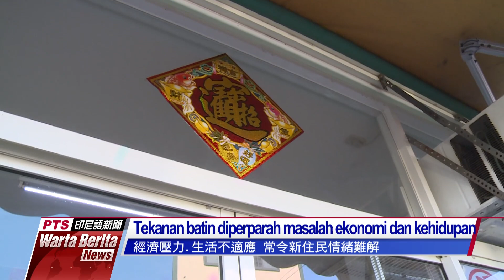20181207 Warta Berita PTS 公視印尼語新聞